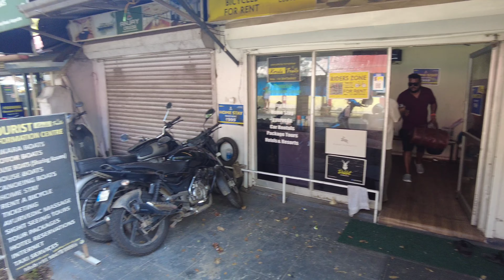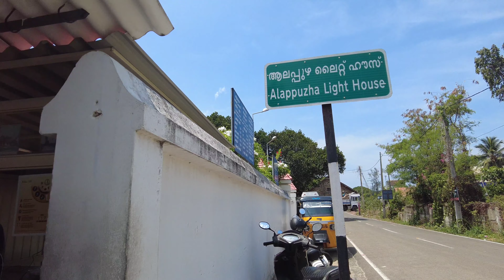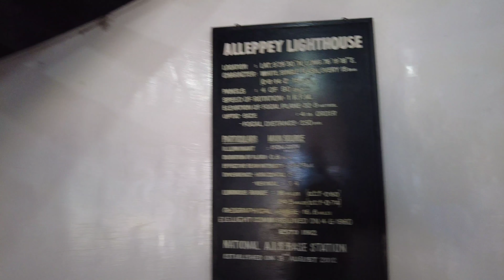Bangalore to Aleppey| Bus Ride| Beach Watch Tower| Kerala Series| Couple Vlogs| Couple Goals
Here's a Part 1 summary of the hotel and places we visited in the Kerala Series.

Bus Journey - Kallada Travels. Ticket Per Person From Bangalore to Aleppey - 2100.

Rent a Bike - Kerala Trails. Per Day on Weekday - 500. On weekend - 700.

Watch Tower Entry - 25 Rupees + 10 Rupees for Camera.

Cheers🥂